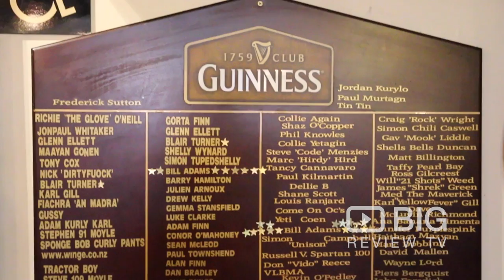Vulture's Lane Craft Bar in Auckland NZ serving delicious Craft Beer, Burger and Salad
Vultures’ Lane is the home of great beer in Auckland we have 22 regular rotating taps and over 75 bottles in the fridge to keep everyone happy.

Vulture's Lane
10 Vulcan Lane Auckland New Zealand 1010